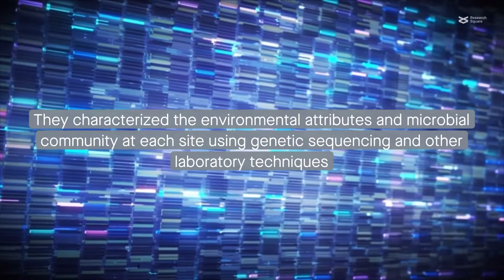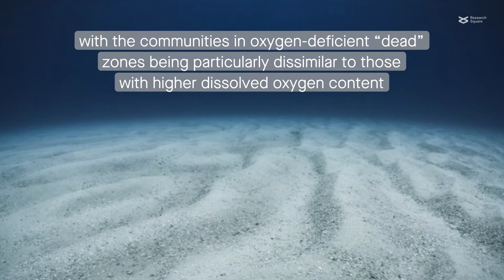Environmental gradients structure benthic microbial communities in the Baltic Sea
Broman et al. “Microbial functional genes are driven by gradients in sediment stoichiometry, oxygen, and salinity across the Baltic benthic ecosystem.” Microbiome (2022)